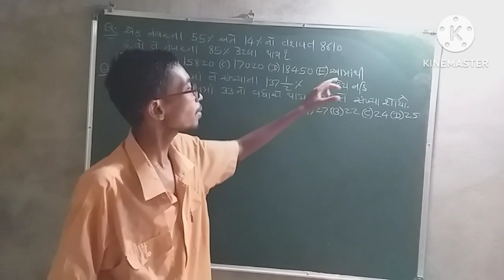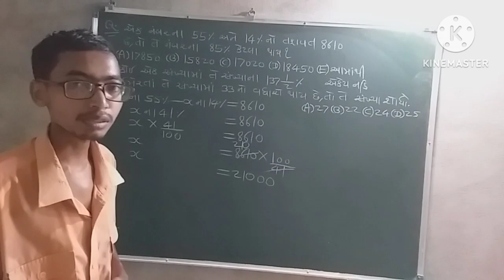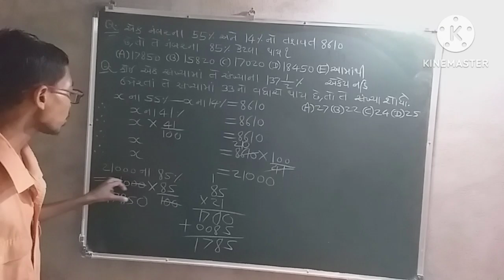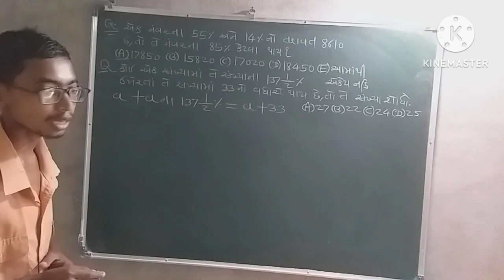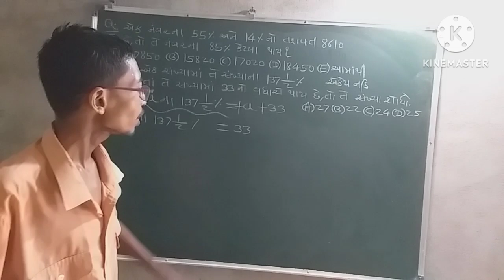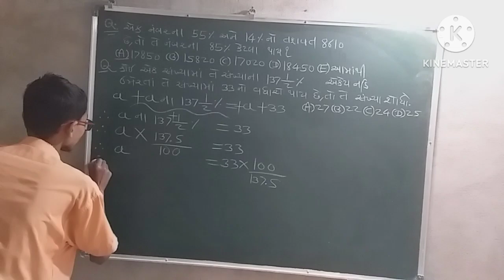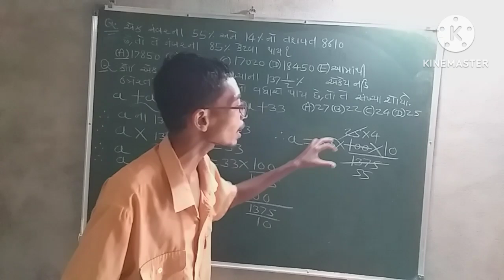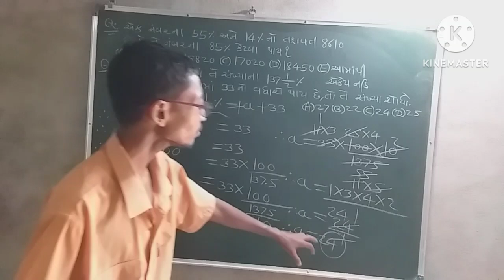ટકાવારી (Part-9)| Competitive Maths(સ્પર્ધાત્મક ગણિત)| Percentage in gujarati